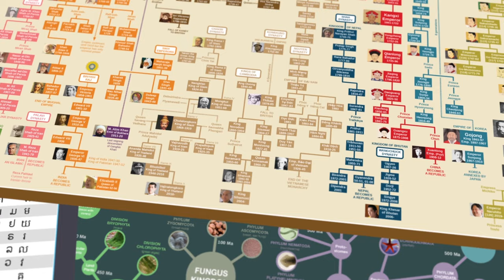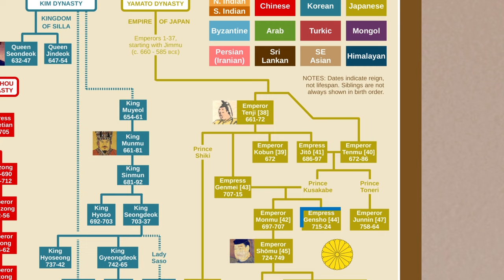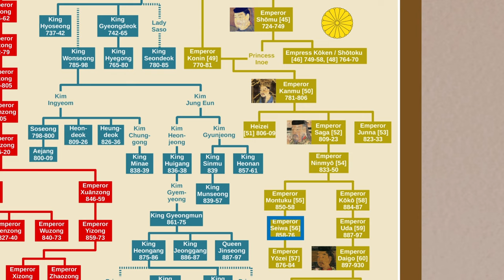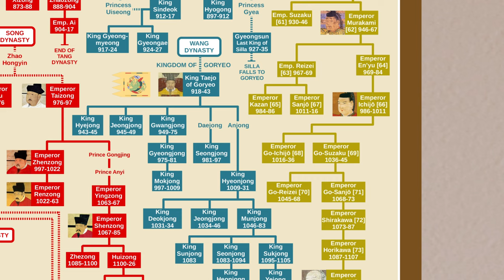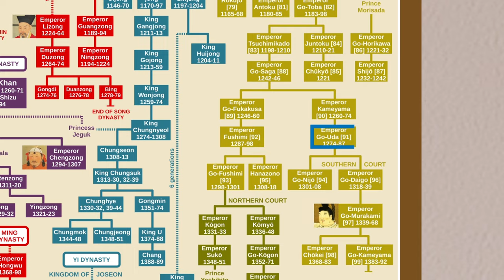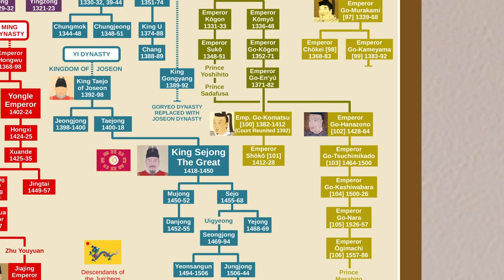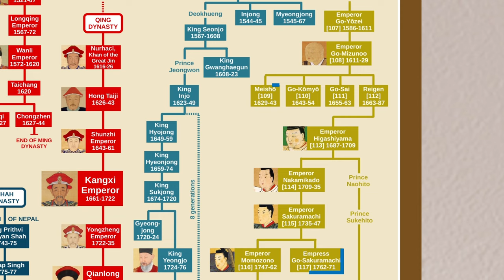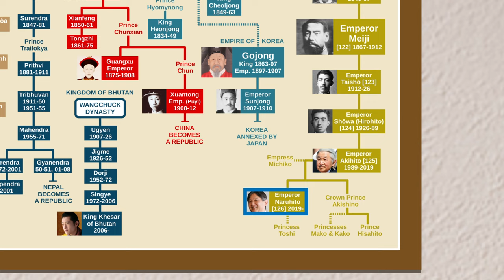Japanese Emperors Family Tree | 1,350 Years Ago to Present